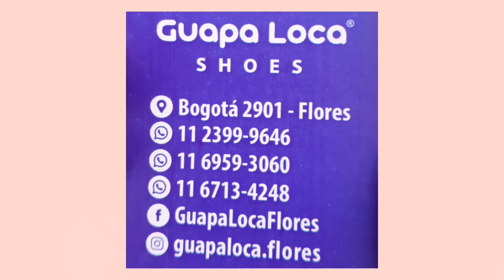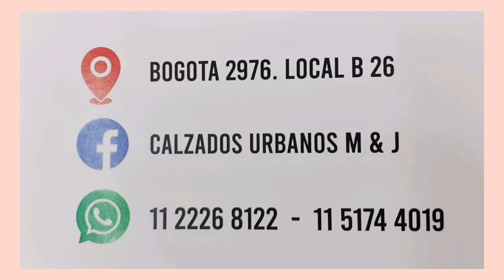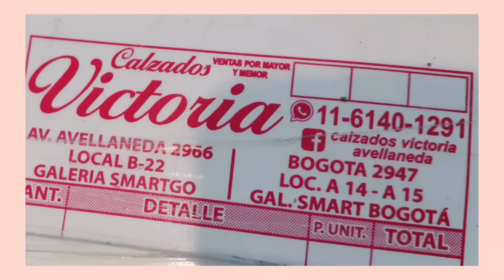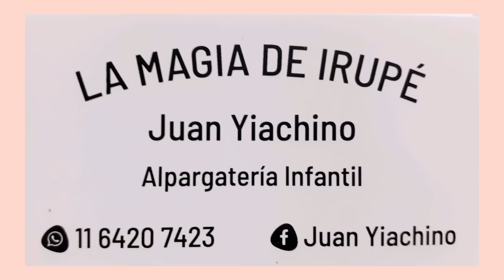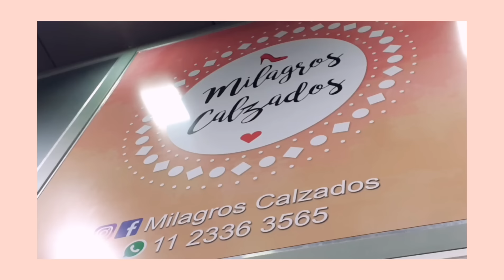LOCALES de ZAPATILLAS 👟😍 - Av Avellaneda Flores - Por Mayor y Menor 🛍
El el canal les muestro locales de zonas Mayoristas como Avellaneda Flores,  Once y la Salada,  si les gusta este tipo de contenido los invito a suscribirse al canal y a seguirlo en Instagram @re.emprender 😉